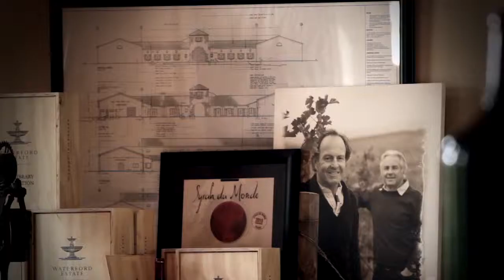Inspiration från Waterford Estate!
I den här filmen får du följa med till fantastiska Waterford Estate i Sydafrika.